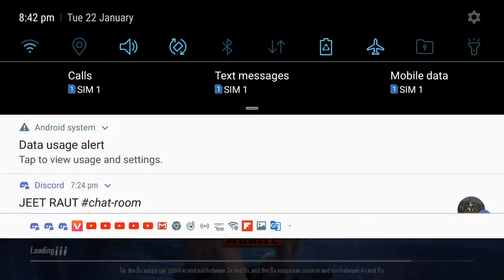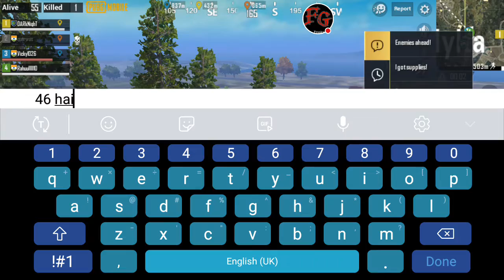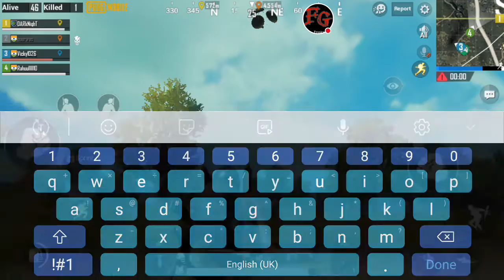🔴PUBG MOBILE LIVE RUSH GAMEPLAY MEHNAT WALA GAMEPLAY